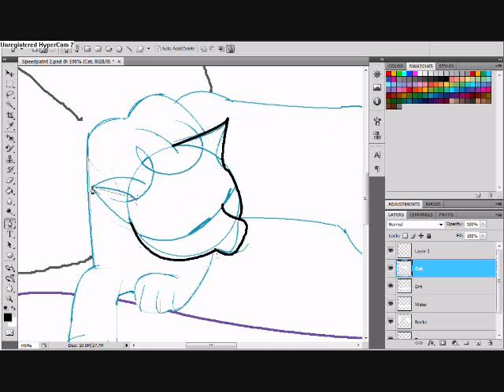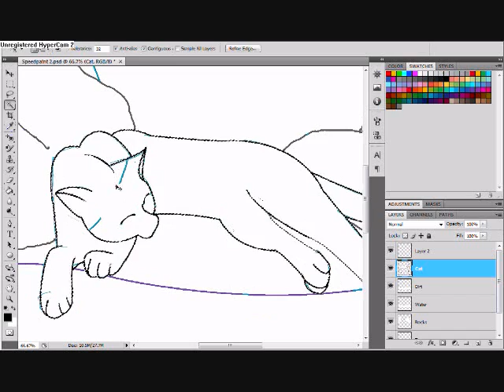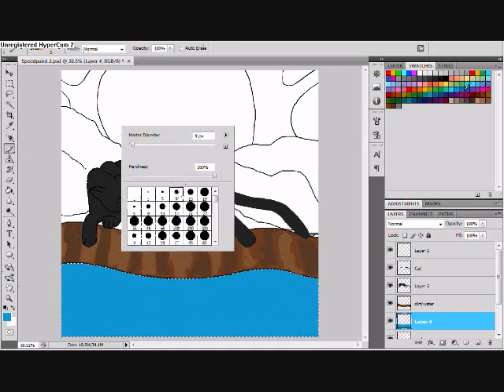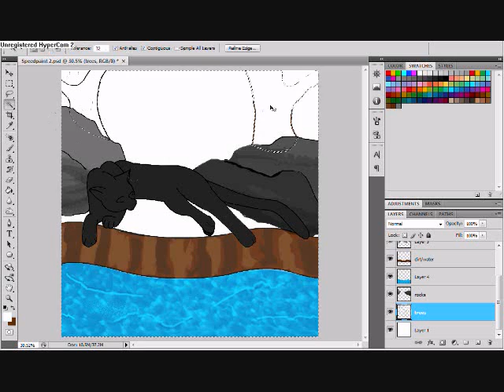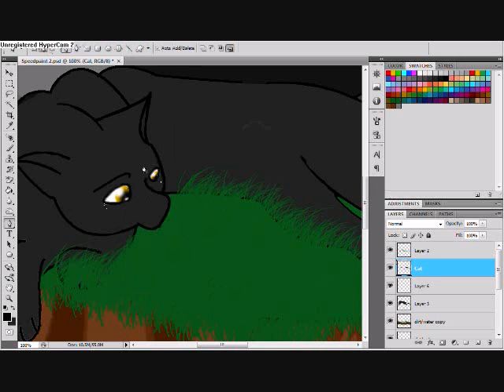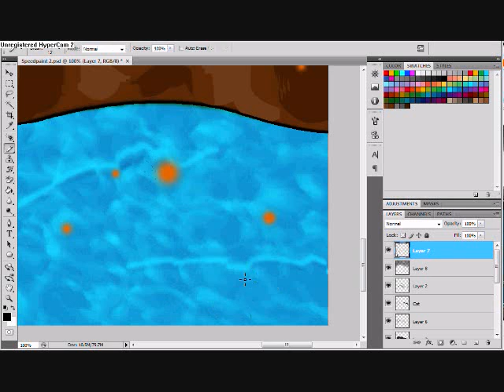Bonestar Speedpaint (Request)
A requested speedpaint.  Thicketstar requested a pic of his character, Bonestar. I chose the pose and other stuff. There may be a few mistakes, as I did not have a reference sheet, so no markings are added. Programs are in the credits.
Songs: Bones shatter (c) Hedley, It ends tonight (c) All-American Rejects